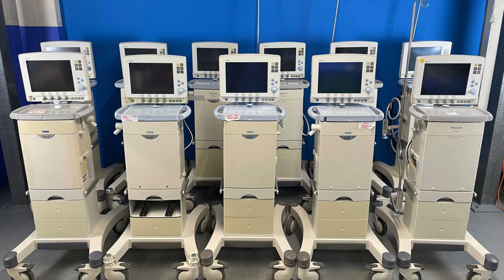Maquet icu ventilators collection